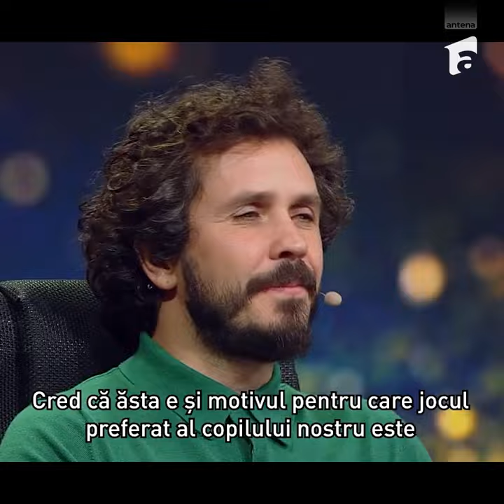Cum este să devii părinte la 41 de ani😰